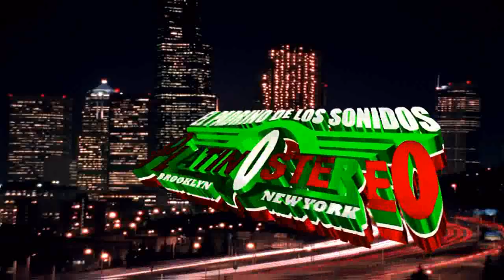sonido platino estereo sellando con un beso